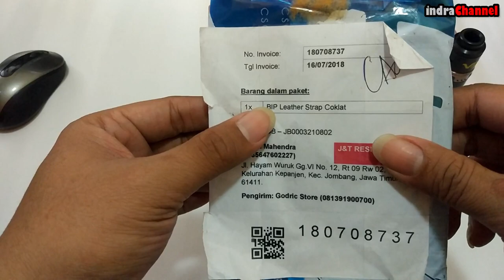Review Smartwatch Huami Amazfit BIP with Leather Strap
Amazfit BIP menggunakan Tali (Strap) dengan ukuran yang umum, sehingga bisa di ganti-gaanti sesuai selera dan terdapat berbagai macam strap yang gampang didapatkan di toko-toko jam atau di toko resmi dan pihak ketiga dari amazfit BIP. Di video kali ini saya membeli dan memasangkan strap Leather (Kulit) warna cokelat yang saya rasa ini strap paling cocok dan menambah keren Jam tangan pintar agan semua,,

Shoot on by : Xiaomi Mi 5